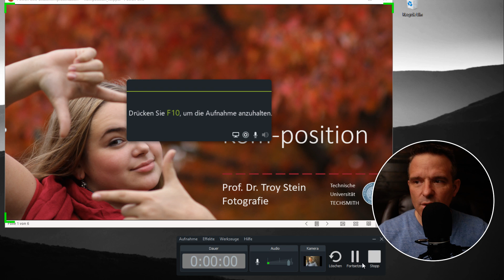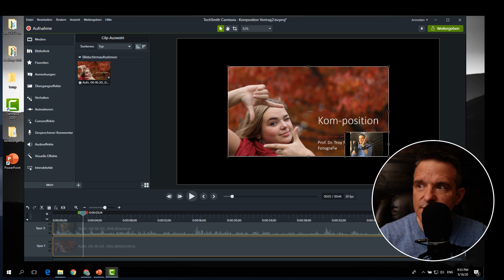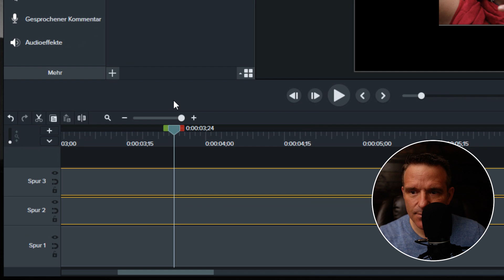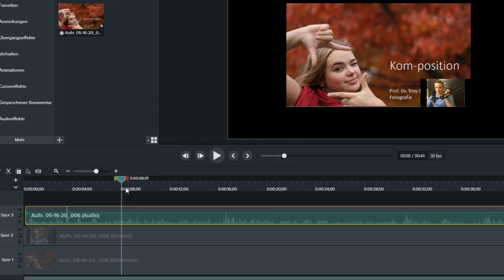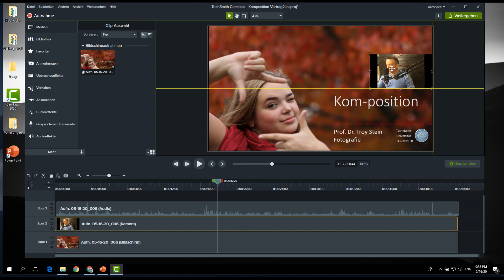Webcam aufnehmen und synchronisieren | PowerPoint Aufnahme mit Camtasia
Troy Stein zeigt, wie Sie Ihre PowerPoint Präsentation mitsamt Webcam mit Camtasia aufnehmen und bearbeiten können. Zudem zeigt er Tricks und Vorgehensweise, wie man den Ton und das Webcam Video synchronisiert.

Brauchen Sie weitere Hilfe? TechSmith bietet regelmäßig Webinare zu verschiedenen Themen und Produkten an. Termine und kostenlose Anmeldung